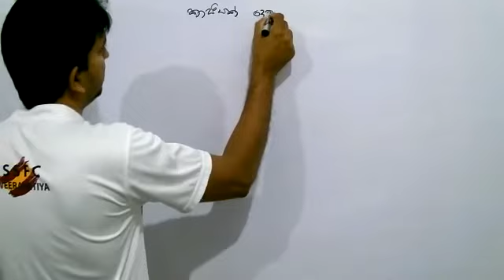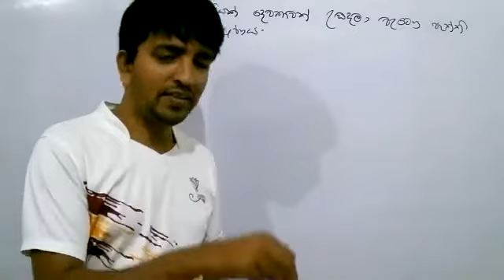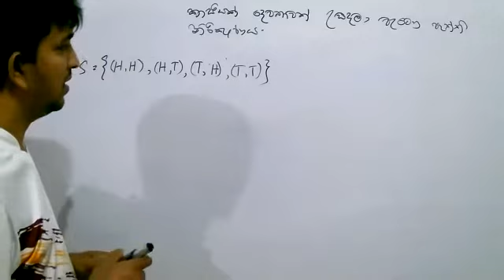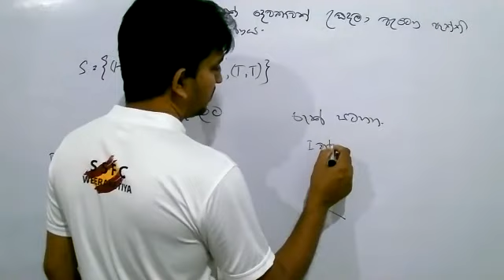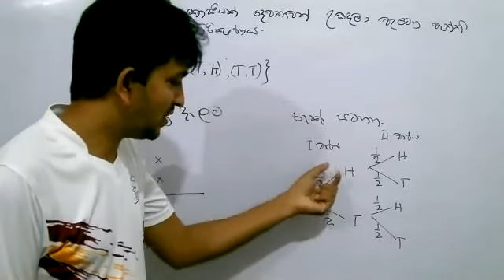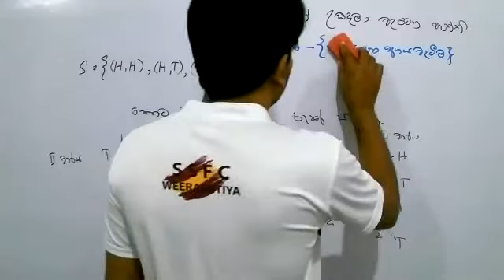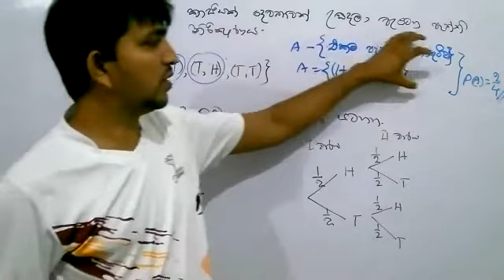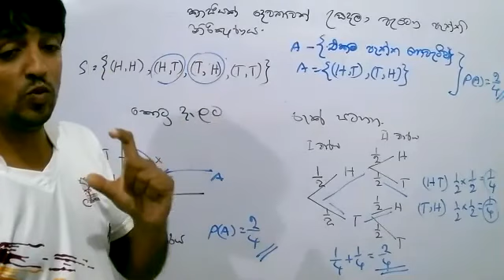සම්භාවිතාව 03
අපේ ගණිත පාසල 11 ශ්‍රේණිය